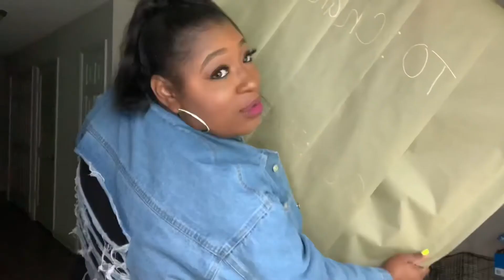Luxury Samples (High End perfume) Haul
Fragrance TeaTime episode 3

Outfit: Walmart
Jacket: fashion nova

Kilian- forbidden games
Francesca Bianchi- the dark side
Les indemodables- vanille havane
M. MICALLEF- vanille oud
Madison Francis kurkdjian- baccarat rouge 540
Nobile 1942 - perdizione
Serendipity 3- serendipitous
Shay & blue- salt caramel
Viktoria minya- hedonist
Vilhelm parfumerie- mango skin
Rose Arabia- almond
Xerjoff- lira

MONTALE :
intense cafe
Honey oud
Sweet vanilla
Vanilla cake

The House of Oud(THOO):

Almond harmony
Date delights
Grape pearls
Keep glazed
What about pop